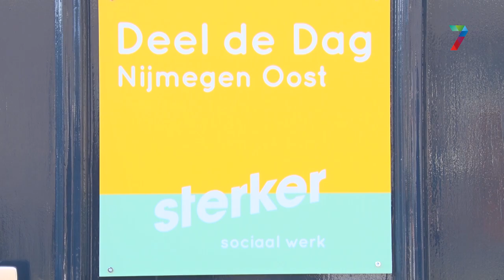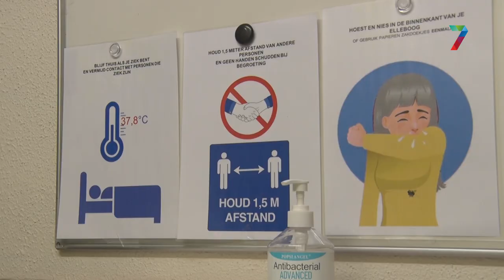In Nijmegen-Oost is nu een nieuwe activiteiten locatie voor ouderen